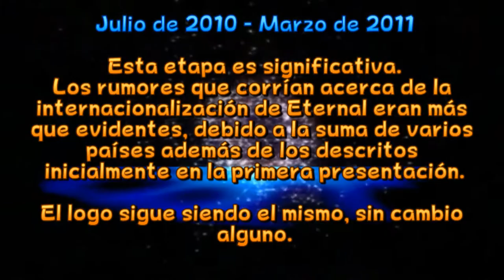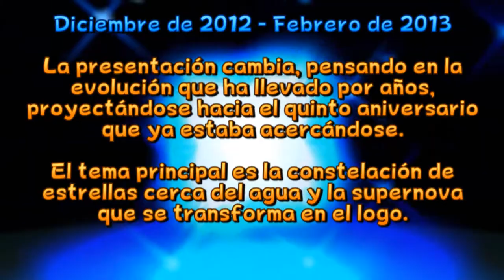"Nueva Energía": Nueva presentación de Eternal Fandub Zero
Después de casi 3 años de usar el mismo logotipo, es momento de evolucionar y revolucionar.
Amigos, les presentamos al nuevo logo de "Eternal Fandub Zero".

Antes de presentar este nuevo logo, hicimos un recorrido acerca de los 2 logos anteriores y sus presentaciones (2 con el primer logo y 3 con el logo que dejará de ser el actual)

Cambiamos el diseño y por ende, una de las fuentes de letras:
- Se empieza a usar la tipografía "Pop Happiness" o "Delfino", que es candidata a convertirse en nueva fuente emblema de Eternal; significa Energía y Positivismo.
- La fuente que sigue hasta el momento es "Handel Gothic BT" que sigue con el significado de Vanguardismo y Lucidez.

Otros detalles:
Se eliminó la gema granate y fue cambiada por una placa circular de cromo o plata. Los tonos azulados y plateados se apoderan del logo, dándole un aspecto satinado. En la presentación, vemos también como la misma placa metálica destila chispas amarillas al momento de formarse el logo completo.

El lema también fue cambiado, esta vez como "Nuevos caminos para el Fandub, Sólo por amor y arte". El lema fue gracias a la idea de "TheGreatz1"

Somos un grupo dedicado al Doblaje por fans y para fans, sin fines ni Animos de Lucro.

Locución: Gabriel Vásquez (Quien les habla)